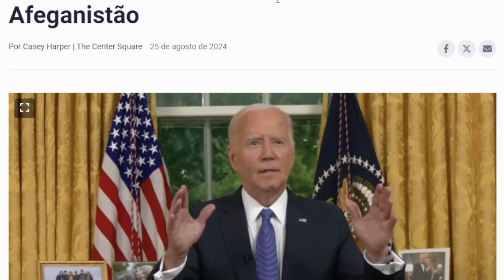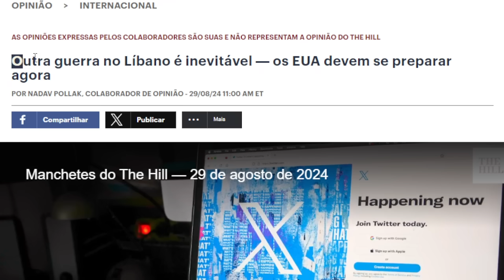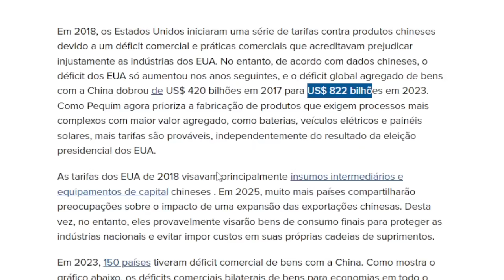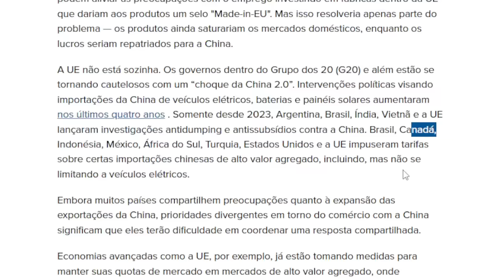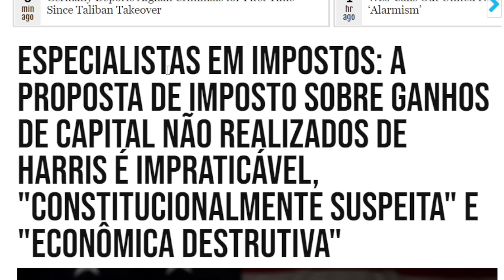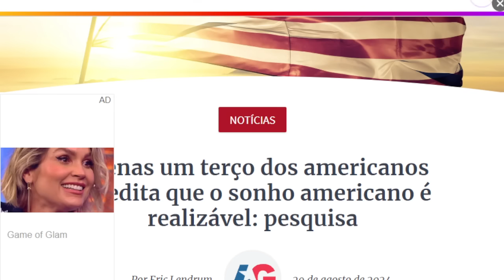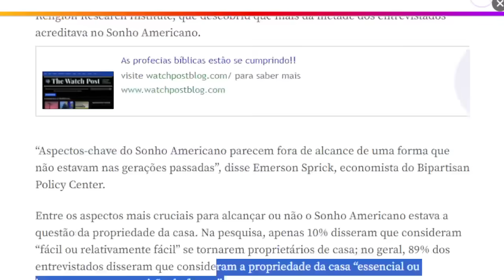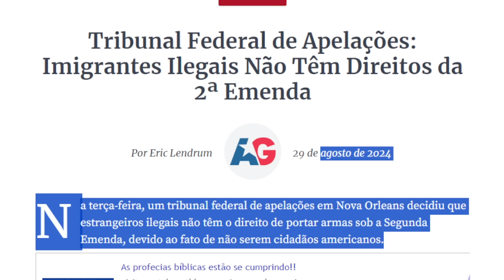PODERÁ A ÚLTIMA DAS DEMOCRACIAS CAIR? PRÓXIMA GUERRA COM A CHINA SERÁ DIFERENTE